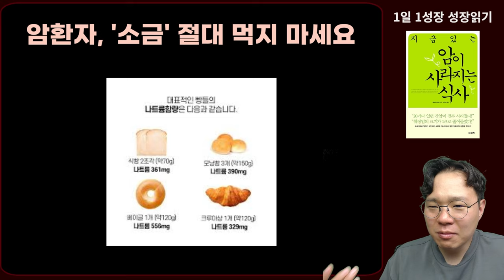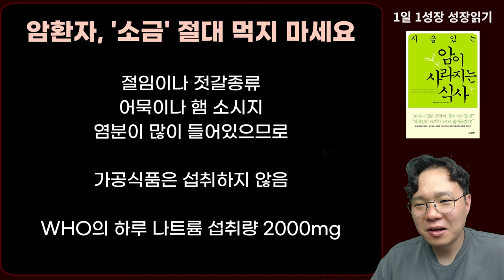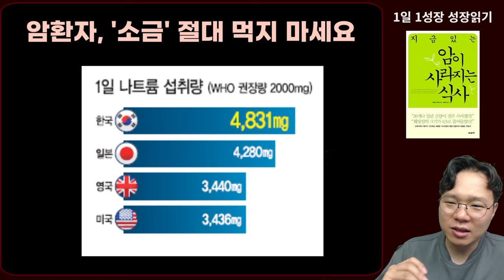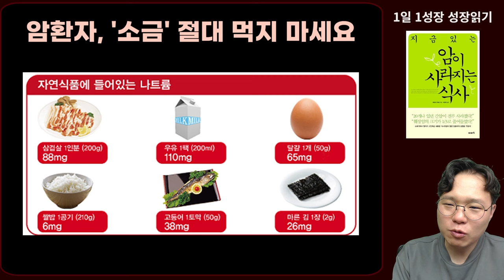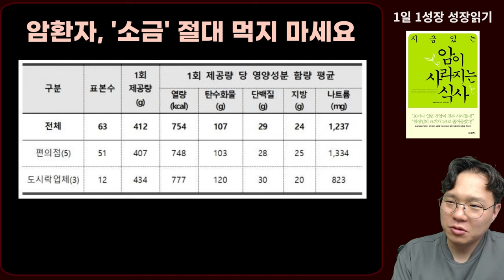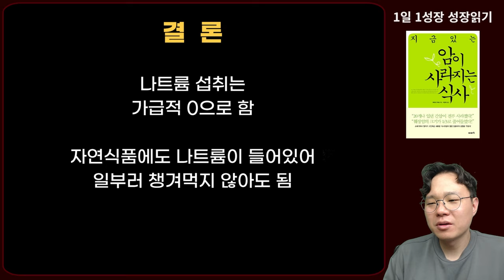암 환자가 절대 먹어서는 안되는 것 1가지! 적절히 줄이는 것이 아닌 아예 안드셔야 합니다! I 와타요 다카호 I 암치료 I 지금 있는 암이 사라지는 식사